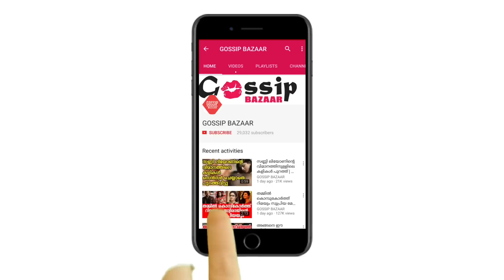ശ്രുതി ഹസ്സന് രണ്ടര കോടി കൊടുക്കണം 5 മണിക്കൂർ മാത്രം | Sruthi Hassan Want 2 Crore For 5 Hours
Watch ശ്രുതി ഹസ്സന് രണ്ടര കോടി കൊടുക്കണം 5 മണിക്കൂർ മാത്രം Sruthi Hassan Want 2 Crore For 5 Hours